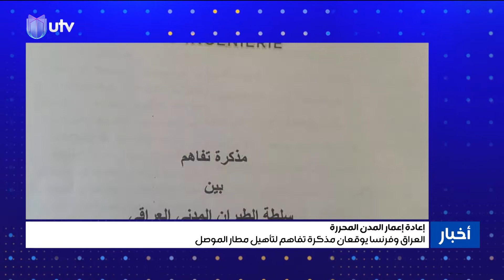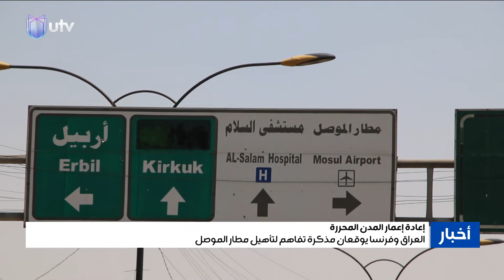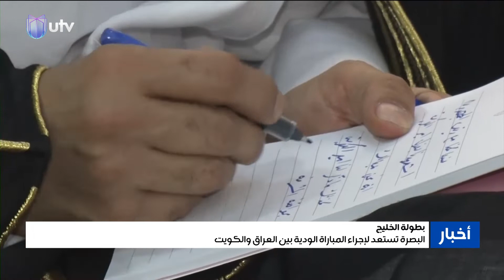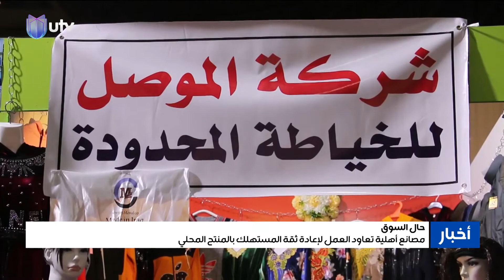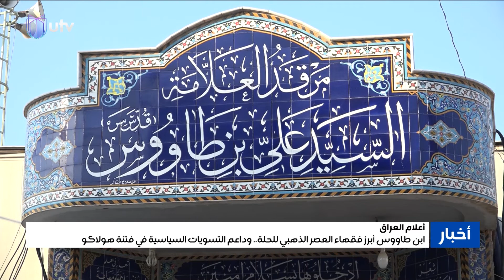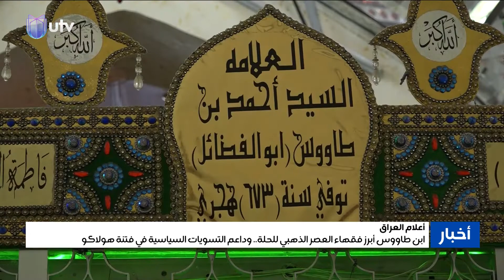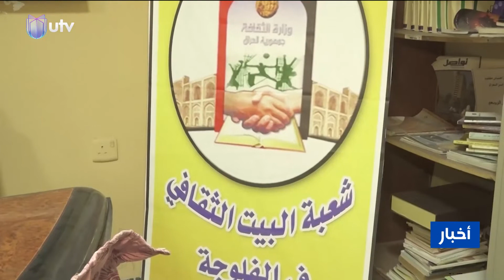نشرة أخبار السادسة ليوم 2021/01/26 مع رويدة التميمي من UTV